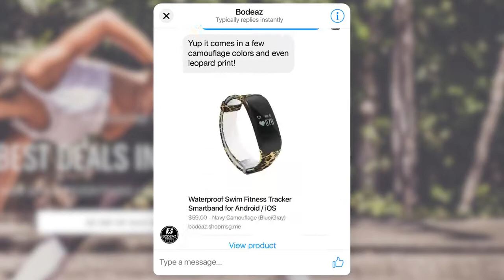Facebook Messenger Customer Chat Plugins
FREE TRAINING REVEALS: How To Use Facebook Messenger ChatBots To Grow Your Business.

Discover How We Used Facebook Messenger ChatBots To Generate Over $52, 341 In Sales.

Are You Tired Of Losing Your Shirt & Sanity Every time You Run Facebook Ads?? Are You NOT Sure What To Lookout For In Your Ads To KNOW Whether They Are Performing Great Or Not?? If You're Tired Of Contributing To The "Zuckerberg Trust Fund," Then You'll Be Happy By What We Have Put Together.

Our Team Of Experienced Facebook Media Buyers With A Combined Experience Of Over 10 Years Will Keenly Review Your Ads, Your Ad Copy, Your Landing Page etc; To Make Sure Congruency and Harmony Of Your Marketing Message To Effectively Appeal & Resonate With Your Target Audience, So You Focus On Thing, And One Thing Only; Running A Profitable Facebook Campaign That Translates Into Sales & Revenue.

How Much Do You Charge For Facebook Ad Review By Your Team?? Great Question, It Only Costs You $97!!! How Cool Is That??!!! :)

For Your Facebook Ads To Be Reviewed By Our Team,